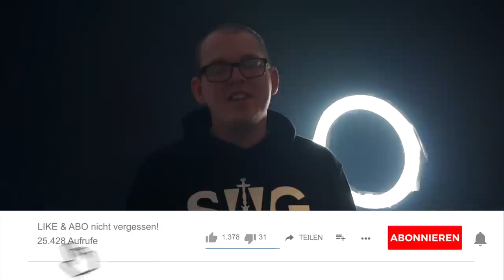SHISHA RINGE TUTORIAL! WIE DU FETTE SHISHA RINGE HINBEKOMMST!